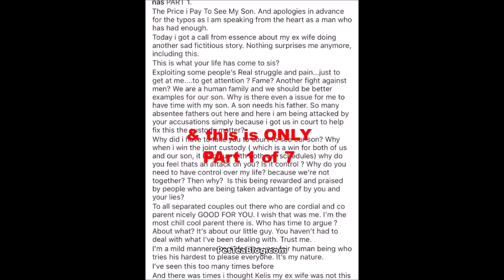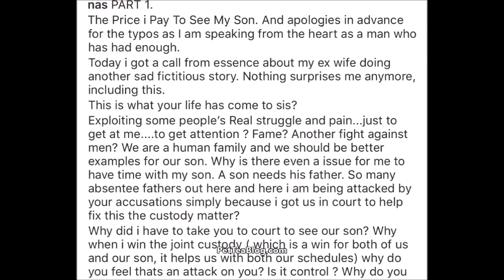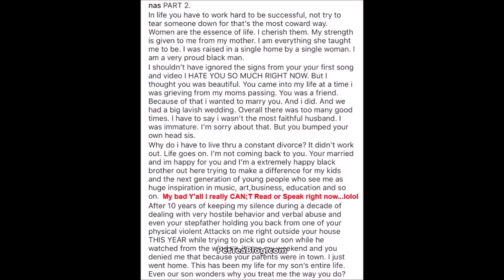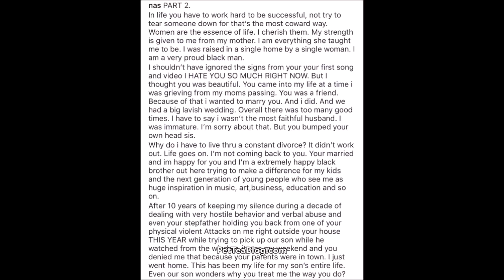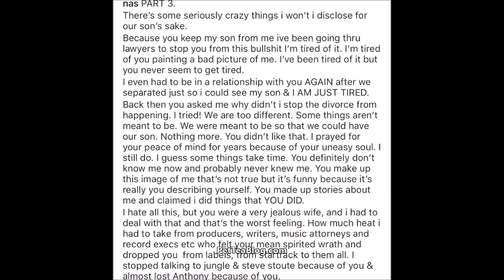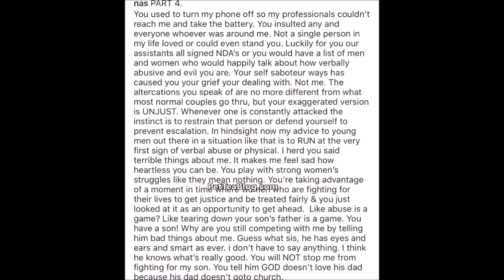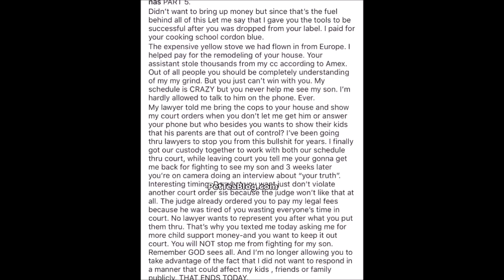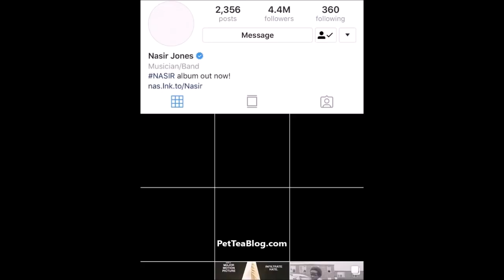Nas EXPOSE Kelis in 7 Page Letter, Says she was Jealous of His 9year Old Daughter ☕📖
Nasir Jones spills all the beans on his ex wife Kelis and what really happened in their relationship and how their co-parenting is not working out with their son! In his 7 part open letter on instagram, it's a READ honey. He also revealed that she was hating on Desitny Jones, 24 who was only 9 at the time. Full letter audio here.👀